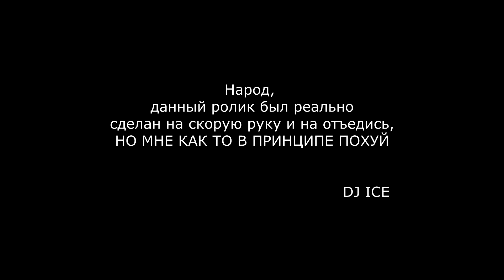LOVE BAR - GRAND OPENING - DJ KIRILLICH